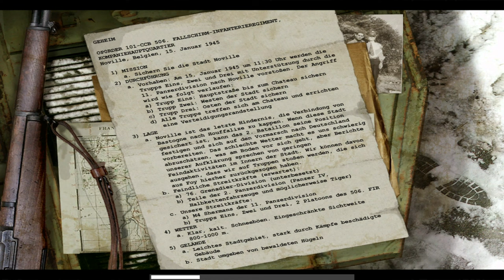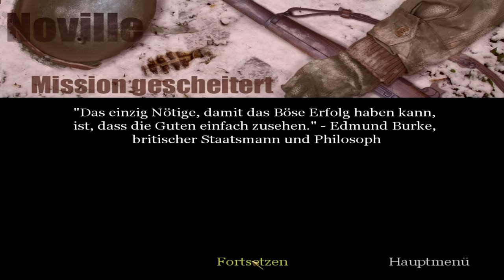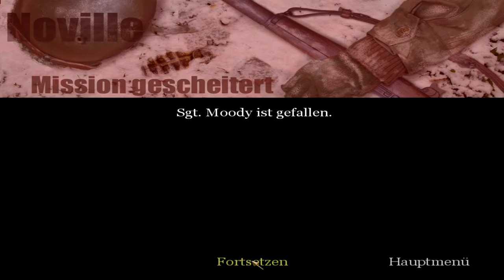32 - CoD 1 (EAX on Windows 11, Twitch StreamRec) - Uni. Off.; die schlacht in den ardennen teil 2